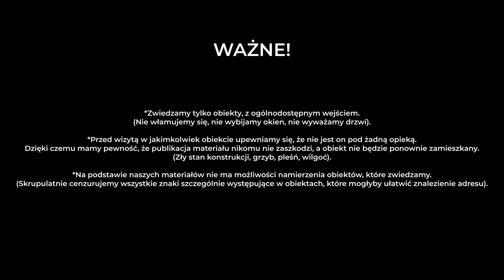TAJEMNICZE ODKRYCIE NA TERENIE WOJSKOWYM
▪Opis Filmu:
Dzisiaj zabieram Was ze sobą w niezwykłą podróż do opuszczonych hangarów. To, co tam zobaczyłem, przeszło moje najśmielsze oczekiwania! Hangary były pełne wyposażenia oraz sprzętu wojskowego, które zachowało się w doskonałym stanie. W filmie, który tworzę, pokażę Wam, jak to wyglądało i co udało mi się tam odkryć.

Podczas mojej wyprawy, odkryłem wiele tajemnic i ciekawostek, które zachwyciły mnie swoją historią. Zobaczycie, jak przemierzam labirynt korytarzy i pomieszczeń, by dotrzeć do najcenniejszych skarbów, które skrywają się w tych opuszczonych hangarach. W filmie nie zabraknie emocjonujących momentów i niezapomnianych wrażeń!

Jeśli lubicie nieznane i tajemnicze miejsca, to ten film jest właśnie dla Was! Będziecie ze mną krok po kroku odkrywać tajemnice tych opuszczonych hangarów i poznawać ich historię. Nie możecie tego przegapić! Obejrzyjcie mój film już teraz i przenieście się w świat pełen nieznanych tajemnic!

▪Opis Serii:
"Urbex POV" To główna seria filmów na kanale przedstawiająca opuszczone, miejsca w Polsce z perspektywy pierwszej osoby "POV".

▪Źródła:
- Brak

▪Współpraca:
Jesteś zainteresowany współpracą?
Jesteśmy otwarci na propozycje.

▪Notka Prawna:
Materiał wideo został nagrany w celu dokumentalnym. Pod żadnym pozorem nie próbuj naśladować autorów tego materiału. Aby stworzyć ten materiał autorzy narażają się na konsekwencje prawne, utratę zdrowia a nawet życia.

©BMP_Urbex_2023